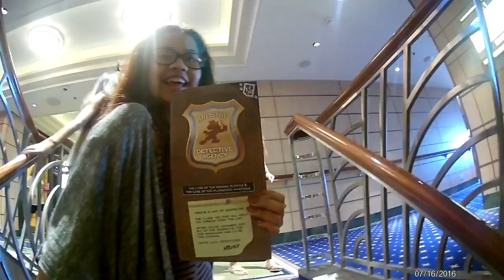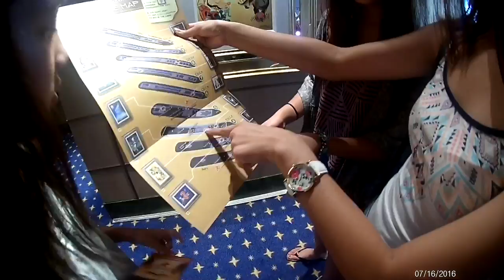Disney Cruise Vacation Vlog Day 2 & Day 3 | Aaliyah Fajut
Disney Fantasy Cruise Line Fajut Family vacation in the beautiful Eastern Caribbean!
Day 2 & Day 3 - July 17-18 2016 (at sea)